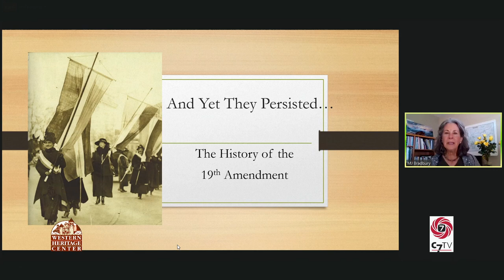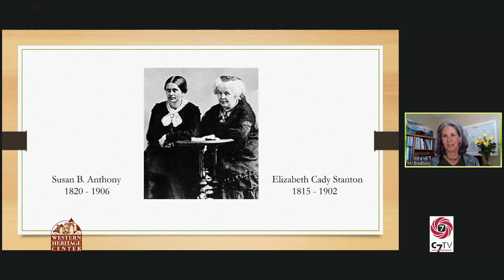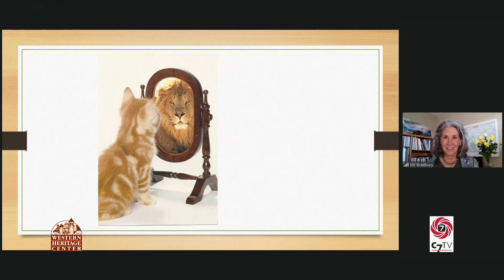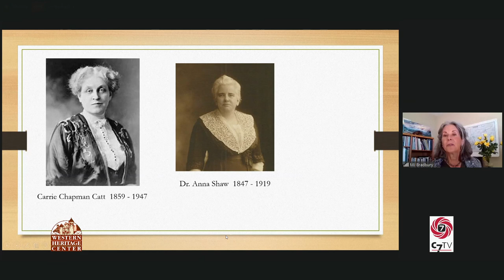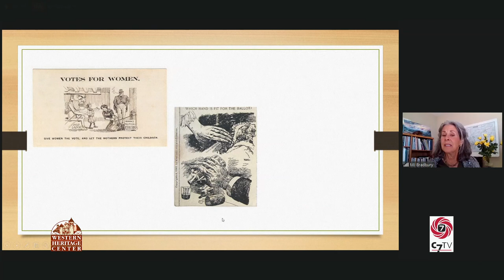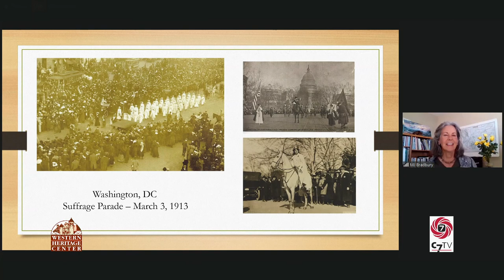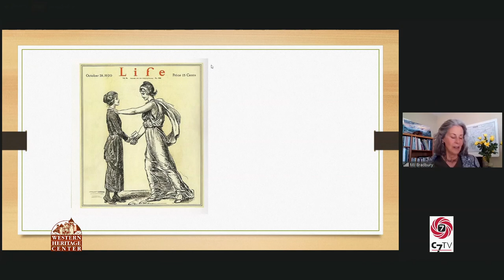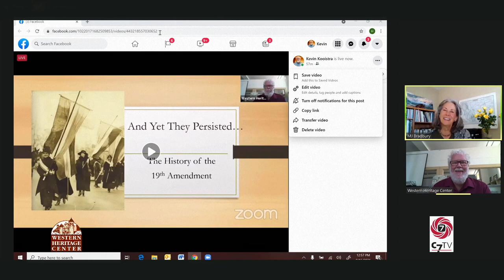Western Heritage Center - High Noon: History of the 19th Amendment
Mary Jane Bradbury joins us to help celebrate the 100th anniversary of the passing of the 19th Amendment! In her presentation "And Yet They Persisted. " she gives us insight into the history of the 19th Amendment and the brave individuals who fought to give women the right to vote.
This High Noon Lecture was recorded via zoom on September 16, 2021.